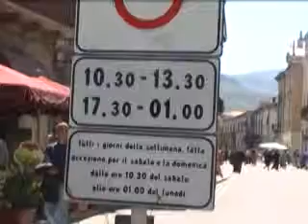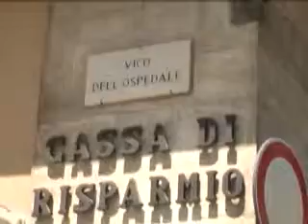ONDA TG 3.11.2012 - FINE ZTL PERMANENTE